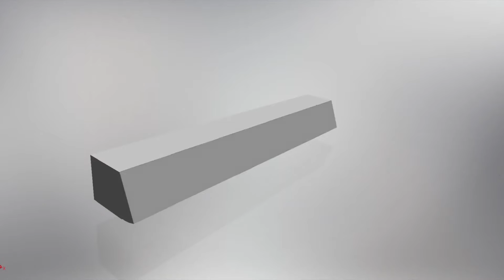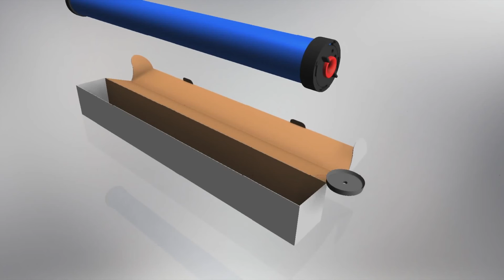MELASTY - زالة وحدات الحلب - ميلاستي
زالة سهلة للمشبك, صيانة سهلة, زالة وحدات الحلب